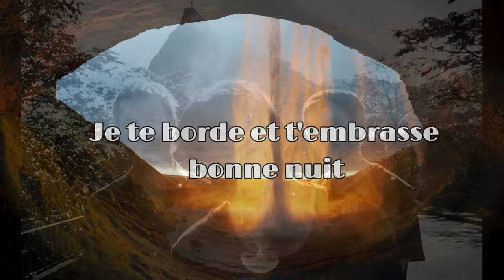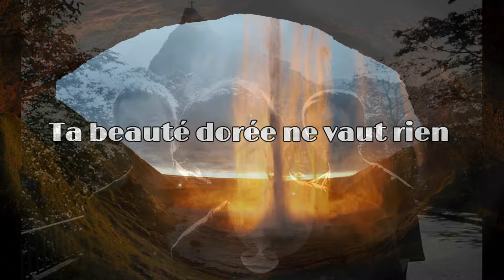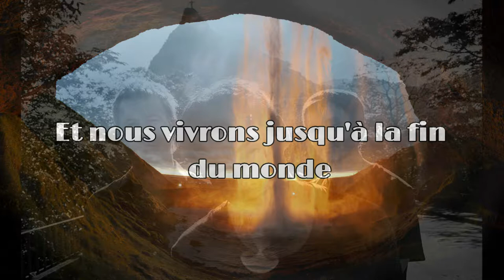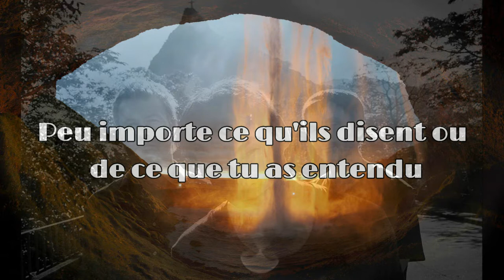A ha - Living At The End Of The World HD - Traduction en Français